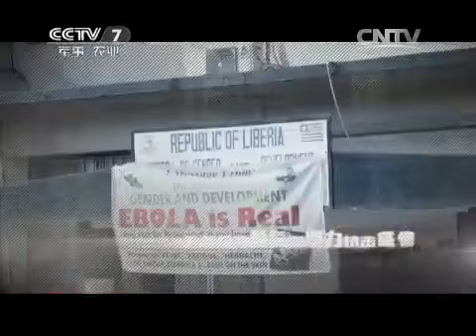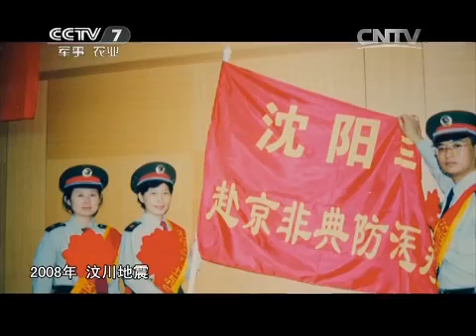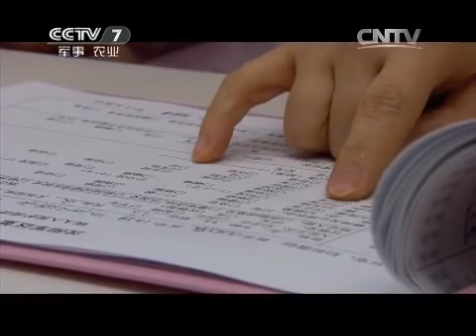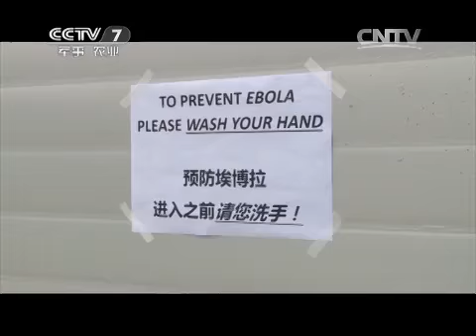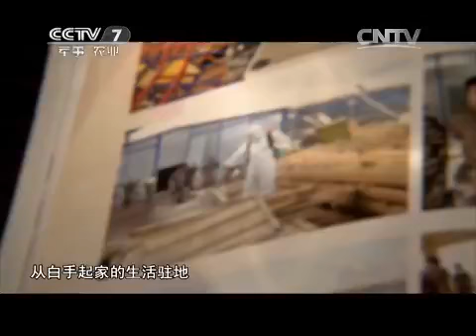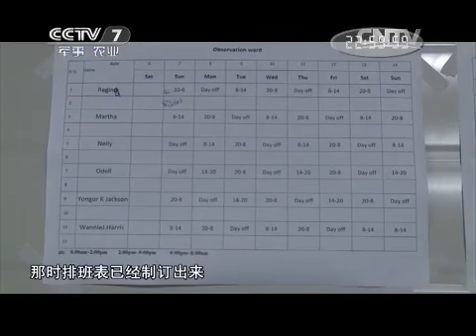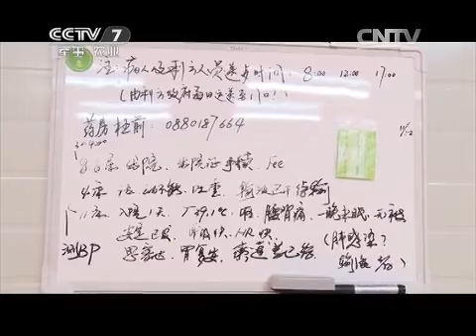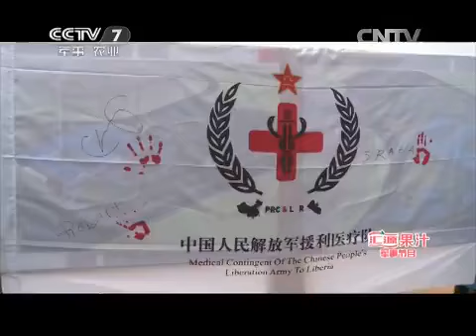20150420 军旅人生 直面埃博拉①于佳平：第三次出征